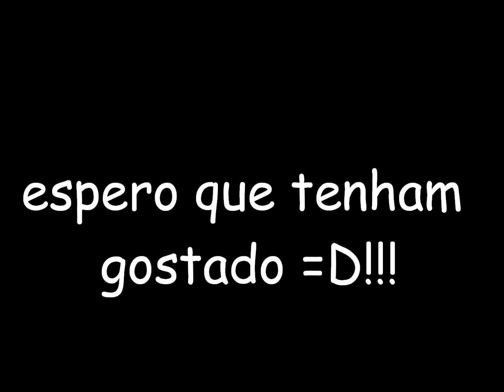☆Minha coleção Littlest Pet Shop☆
se estiver faltando algum Pet é porque eu as vezes troco com amigas e tal ;D

  Esse vídeo é em HD pois eu fiz em minha nova câmera ^.~"

   Musica usada: Jessie J - Who's Laughing Now

  Créditos á todos que já fizeram vídeos sobre isso :)